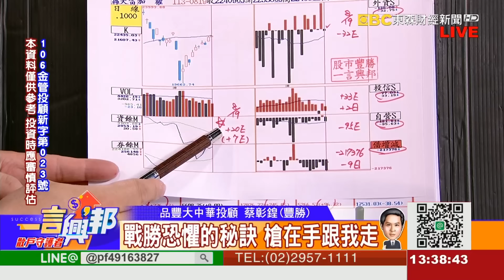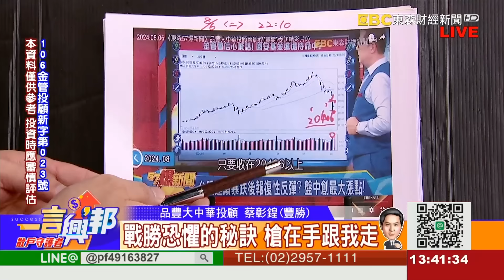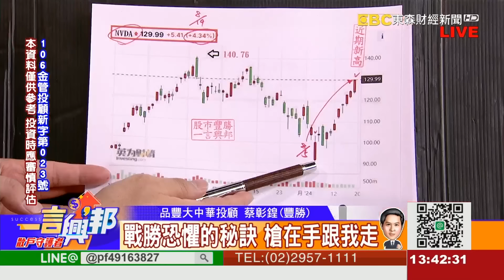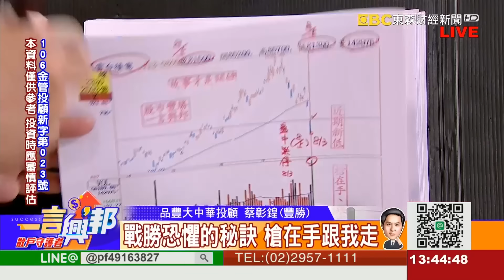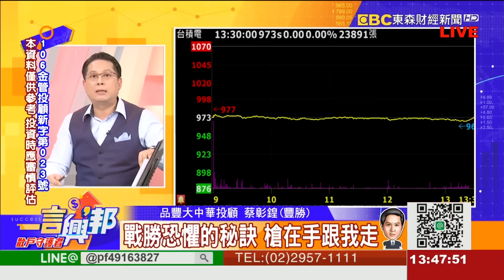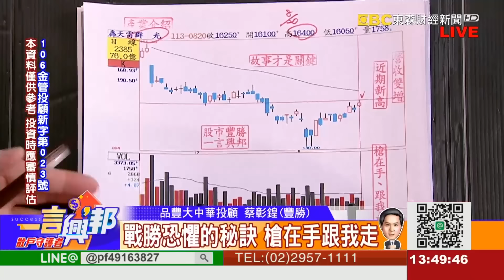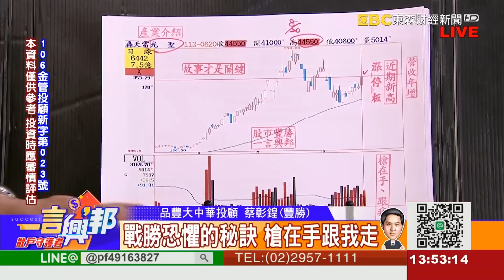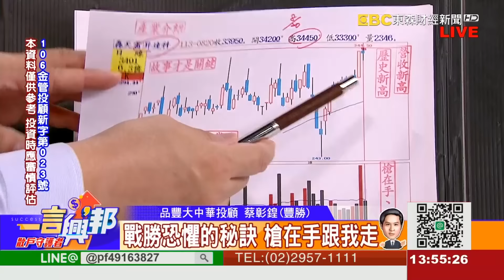戰勝恐懼的秘訣 槍在手跟我走《一言興邦》蔡彰鍠(豐勝) 20240820